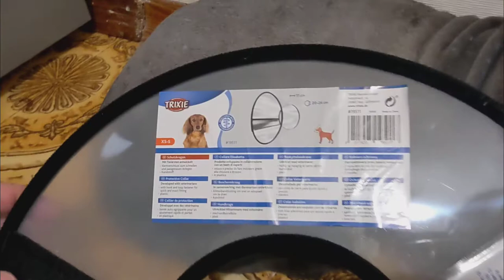Ветеринарный воротник Trixie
Ветеринарный воротник изготовлен из прозрачного пластика. Предохраняет собаку от вылизывания и расчесывания ран. Так же предотвращает срыв послеоперационных повязок. Очень прост в эксплуатации, фиксируется с помощью липучки.